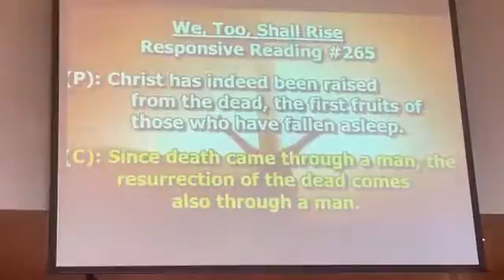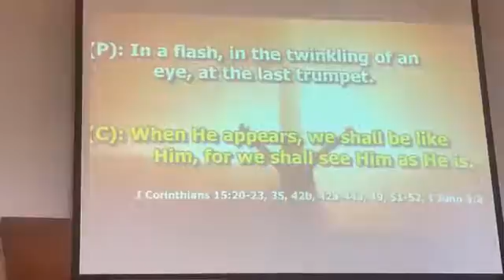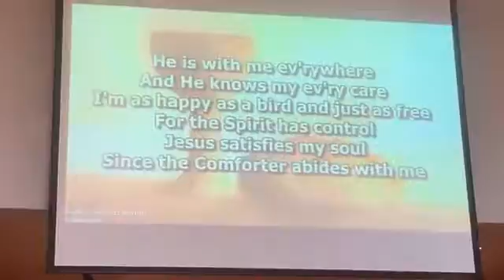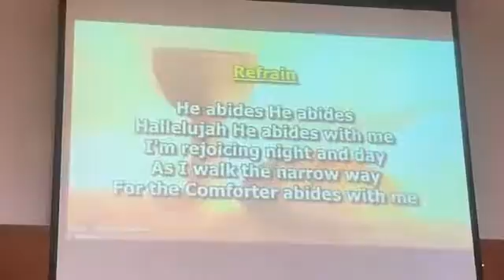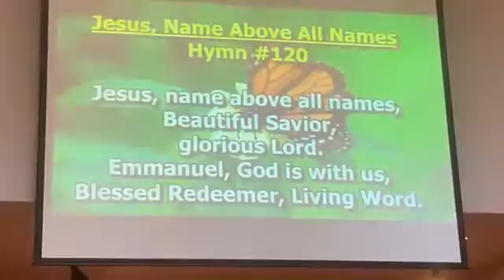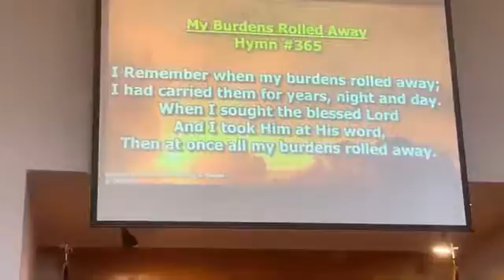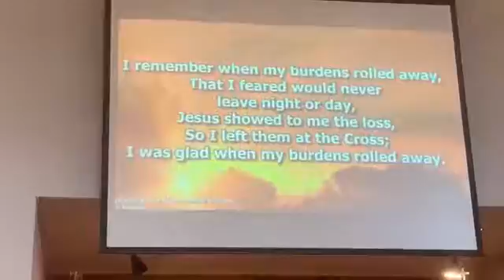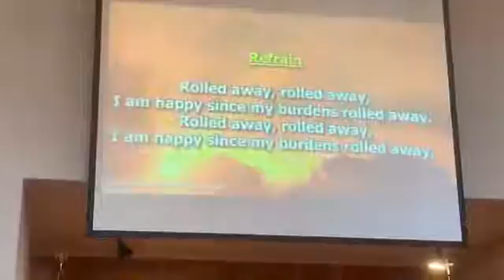Sermon 0927 Faithfulness